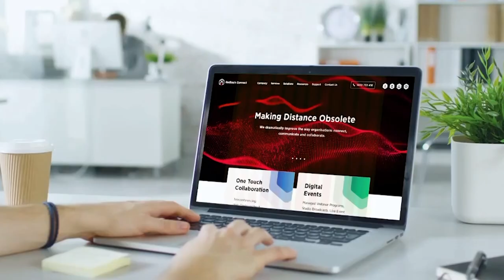Redback Digital Events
Looking to promote your brand or connect with your audience? Redback Connect can customise an online event to meet your needs. Take a virtual tour of our studios and discover how you can run your webinar remotely, or stream live from your own venue.